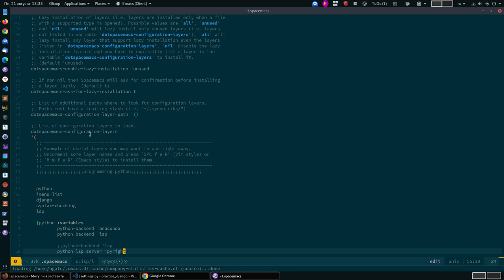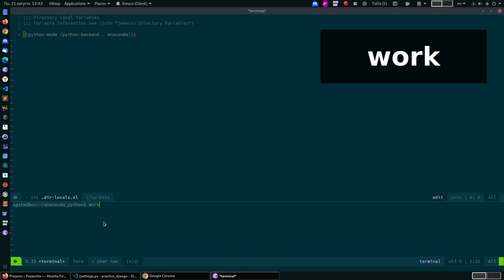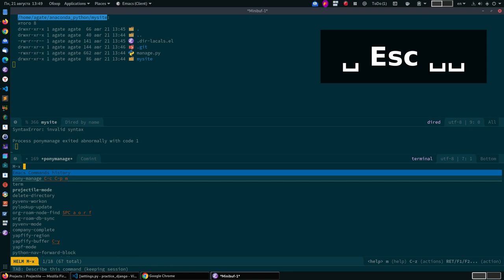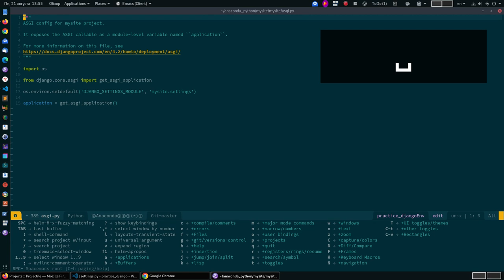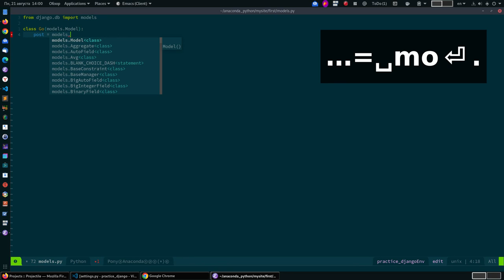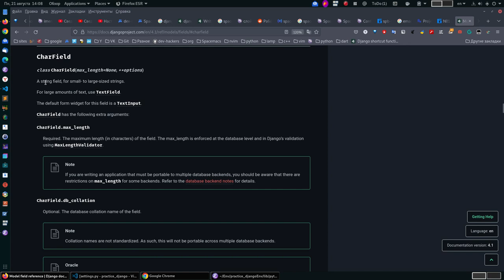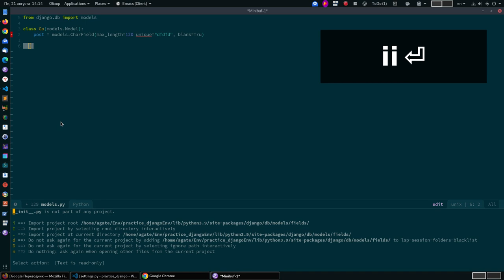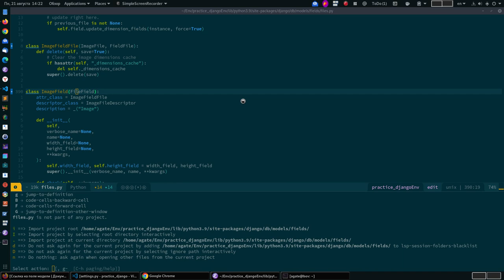spacemacs проверяем работу Джанго.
Школа программирования Python&Django - Валерия Бовсуновского.